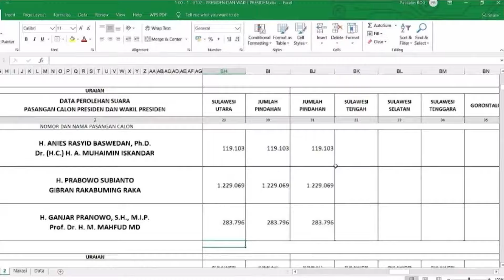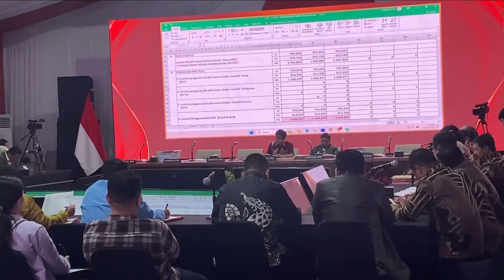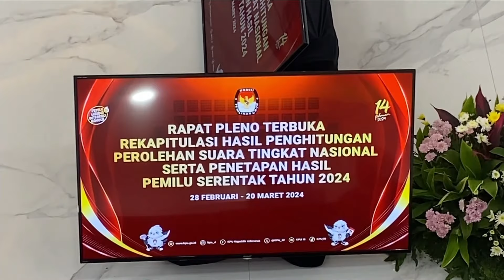Prabowo - Gibran Menang Telak di Sulawesi Utara dan Sulawesi Selatan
Pasangan Prabowo - Gibran menang telak di wilayah Sulawesi Utara dan Sulawesi Selatan, hal ini berdasarkan penghitungan manual KPU, terkait hasil pemilihan umum 2024.